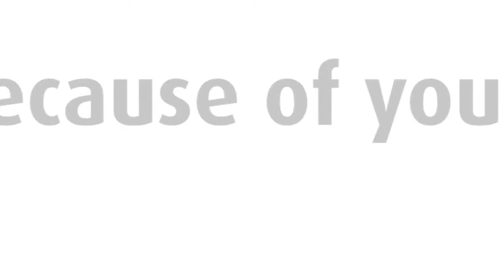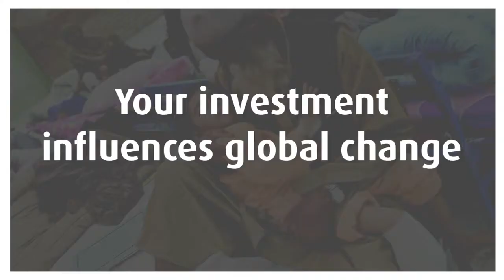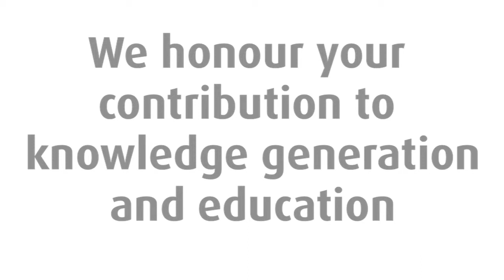York University - Campaign Video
This video was created to be shown at an event celebrating a successful fundraising campaign for a major Canadian university. Barefoot also created a companion table top book that was sent as part of the campaign.